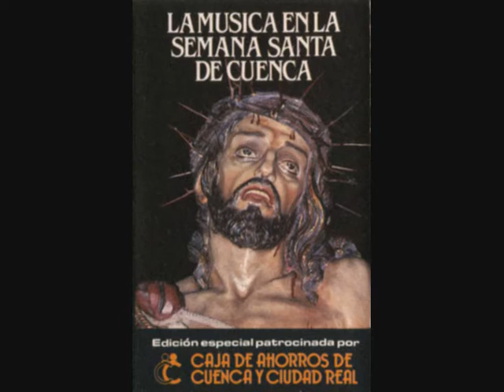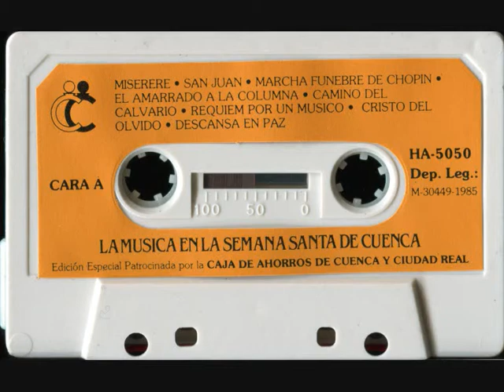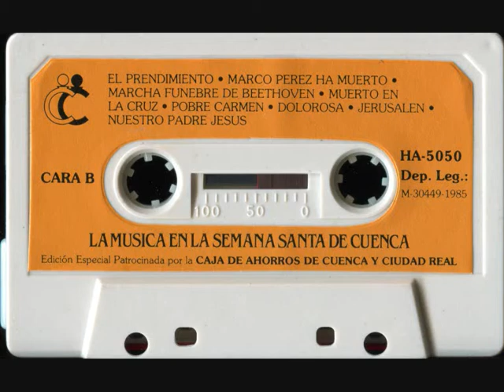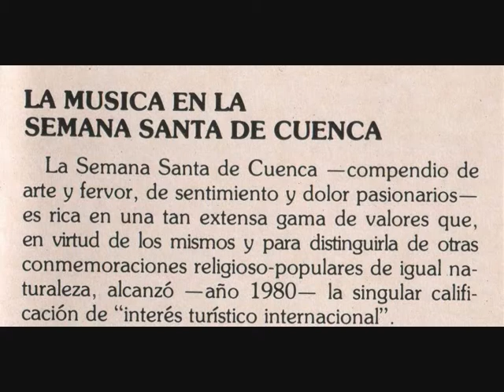Amarrado a la Columna (marcha fúnebre) - Interpreta: Banda de Música de Cuenca (ESPAÑA) (1985)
- “Amarrado a la Columna” (1978) (Julián Aguirre Belmar, Cuenca) - marcha fúnebre dedicada a la Hermandad del Amarrado a la Columna (Cuenca, Castilla-La Mancha, ESPAÑA).
- Interpreta: Cooperativa Banda de Música de Cuenca (Castilla-La Mancha, ESPAÑA) - Director: D. Aurelio Fernández Cabrera.
- Antiguo casete ''La música en la Semana Santa de Cuenca'' (1985)
- Edita: Ediciones Musicales Harmony - (Edición especial patrocinada por la "Caja de Ahorros de Cuenca y Ciudad Real", España).
- Referencia: HA-5050

OBSERVACIÓN:
Exactamente esta misma interpretación y grabación se encuentra, también, en la cara A del casete ''Nuestra Semana Santa'' (1989), editado por CINTERCO (Se trata, asimismo, de una edición especial patrocinada por la "Caja de Ahorros de Cuenca y Ciudad Real", España).
Referencia: CI-10987

Para más información sobre el autor de la marcha, Julián Aguirre Belmar, visiten la web que, con la máxima seriedad y rigor, pasión y admiración, se ha especializado en la música procesional española para bandas de música, "Patrimonio Musical", compartiendo así, con todos nosotros, su gran labor y afición:

FOTOGRAFÍA de la PORTADA del CASETE:

"Santísimo Ecce-Homo de San Miguel" (Cuenca, Castilla-La Mancha, ESPAÑA), impresionante imagen tallada en 1941 por Federico Coullaut-Valera Mendigutía (Madrid,1912 - Segovia,1989).
Esta magnífica imagen representa al Señor Doliente presentado al pueblo por el procurador romano Poncio Pilato.
El Señor es llevado, por 28 banceros, sobre andas barrocas talladas por Apolonio Pérez en 1950 y doradas por Gimeno Monrabal en 1951.
Desfila en la procesión de 'El Silencio' del Miércoles Santo de Cuenca, y protagoniza una sencilla y sobria procesión en la noche previa al Viernes de Dolores.
Recibe culto en la Parroquia de San Pedro.
Desde 1980, cada Viernes de Dolores, esta imagen preside el acto del Pregón de la Semana Santa de Cuenca en la Iglesia de San Miguel.

REPRODUCCIÓN parcial del TEXTO que aparece en la CARÁTULA INTERIOR del CASETE:

LA MÚSICA EN LA SEMANA SANTA DE CUENCA

" La Semana Santa de Cuenca -compendio de arte y fervor, de sentimiento y dolor pasionarios- es rica en tan extensa gama de valores que, en virtud de los mismos y para distinguirla de otras conmemoraciones religioso-populares de igual naturaleza, alcanzó -año 1980- la singular calificación de "interés turístico internacional".
Ante tal bagaje cultural, envuelto en indudables matices espirituales, la Caja de Ahorros de Cuenca y Ciudad Real, con la agradecida colaboración de la Cooperativa Banda de Música y el Coro del Conservatorio de la Diputación de Cuenca, asumió el deseo popular, a través de la Junta de Cofradías de la Semana Santa de Cuenca, recogiendo aquellas composiciones que, con más regularidad, fluyen en cada Semana Santa por las angostas calles de la ciudad. Obedecen unas a la magistral inspiración de músicos conquenses -Nicolás Cabañas, Jesús Calleja, Julián López Calvo, Julián Aguirre, José López Calvo y Alfonso Cabañas- y de "enconquesados" -Aurelio Fernández Cabrera-, así como de otros que, sin serlo -Roig, Cebrián, San Nicolás, Martín, incluso las conocidas marchas fúnebres de Chopin y Beethoven- consideraron la necesidad de expresar en papel pautado su sentir religioso, ofreciéndolo generosamente a los pueblos -a todos los pueblos- para provecho y deleite espiritual de sus gentes. Quedan, no obstante, otras muchas composiciones del mismo rango y valía y que, quizás, en un segundo intento, tengan, por parte de la Caja, el mismo tratamiento de las ahora elegidas. Sería, de atender las mismas, un punto más de apoyo a la Semana Santa de Cuenca en una faceta -la música procesional- que goza del fervor popular y que, por añadidura, sirve de aliento a una tradición y una fe "depuradas en el eterno alambique de los siglos" y que constituye un precioso y preciado legado, que obligado es acrecer y respetar. "

Ángel Martínez Soriano
Director General
Caja de Ahorros de Cuenca y Ciudad Real

- No se pretende infringir los derechos de autor (que sólo al autor pertenecen), sino dar a conocer al mundo entero los autores de estas bellas marchas procesionales.